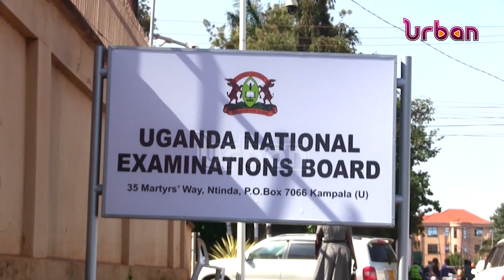UNEB speaks out on the withheld PLE results